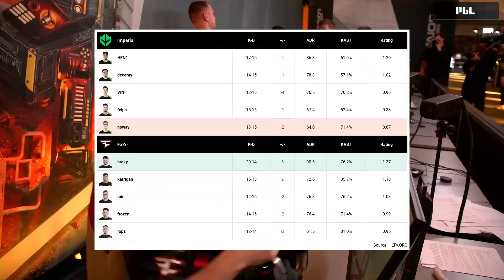Imperial vs FaZe - Highlights - PGL CS2 MAJOR COPENHAGEN 2024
PGL CS2 MAJOR COPENHAGEN 2024
March 17-31, 2024
Copenhagen, Denmark

Teams: 24

Format:

Opening Stage: March 17th - 20th, 2024
16 Team Swiss System Format
Elimination and Advancement matches are Bo3
All other matches are Bo1
Top 8 Teams proceed to the Elimination Stage

Elimination Stage: March 21st - 24th, 2024
16 Team Swiss System Format
Top 8 Teams proceed to the Playoff Stage

Playoff Stage: March 28th - 31st, 2024
Single-Elimination bracket